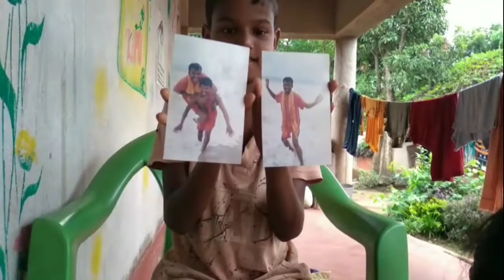Village vlog in India//village lifestyle vlog //rural village vlog//Odisha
Namaste dosto sanjay naik vlogs channel mein Aapka swagat hai Dosto aapko Chanel par village life rural village vlog video dekhane ko milega

Village vlog in India
Village lifestyle vlog
Rural village vlog
Odisha